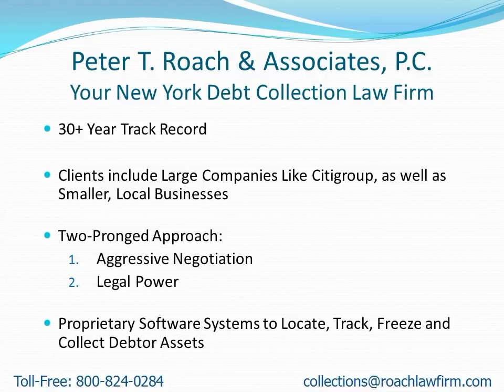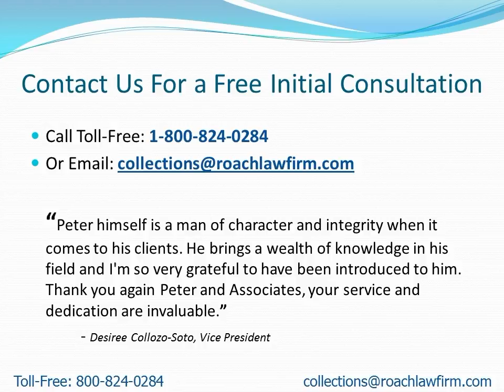Collection Attorneys Near LyonsFalls NY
- Attention: LyonsFalls, NY Residents: Learn how to find a collection attorney to quickly recover your money.